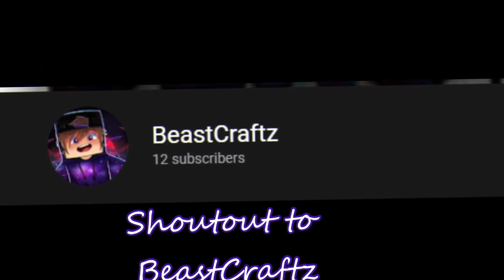Hymn For The Weekend - A Minecraft Montage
Tags(Ignore)
Minecraft,Minecraf,montage,montages,hyme of the weekend,cool edits,atom1zer,minecraft montages,partner,shoutout,2806,montag,tags,edits,minecraft edits,mc,mc 1.8.9,parkour,pvp